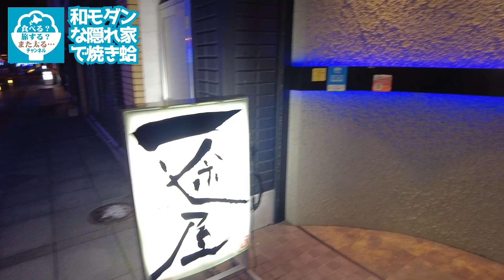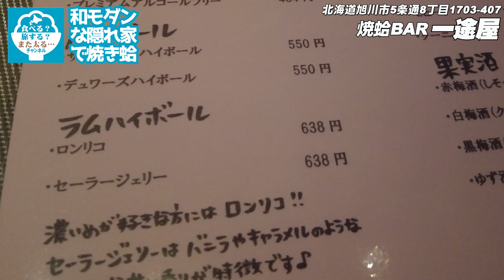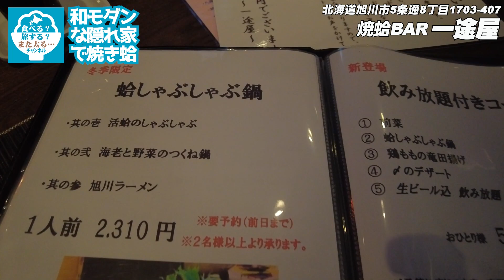【焼蛤BAR】美味すぎる焼きハマグリがどんどん運ばれてくるお店「一途屋」に行ってきた！旭川に行ったら行ってほしい！【旭川市買物公園】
今回は旭川市のステキなお店の紹介です！
お店の雰囲気も和モダンで最高にステキ！
料理も最高！（と言ってもハマグリ以外食べてないのですが・・・）
北海道の中心旭川は３方の海から魚介が集まるので
ここの料理も間違いないでしょう！！

ストップするまで３個ずつハマグリが運ばれてきて
あとちょっとだけがずーっと続いちゃいます！（笑）
ぜひ、ハマグリを食べに行ってみてください！
それ以外の物を食べた人はコメントで教えてください！！

それにしても美味かったなー幸せでした！！